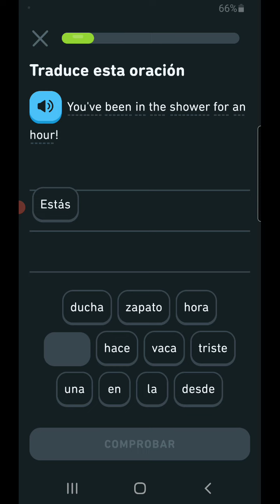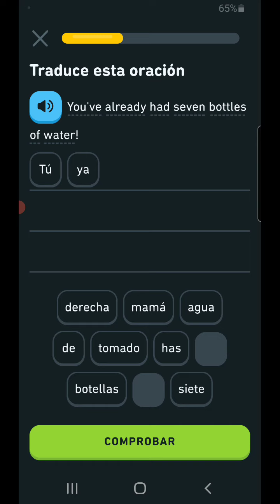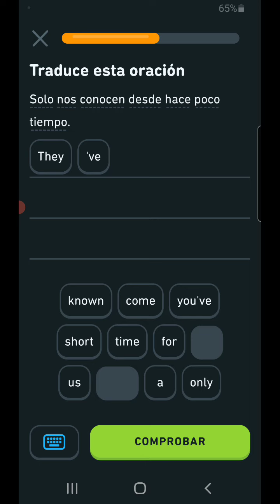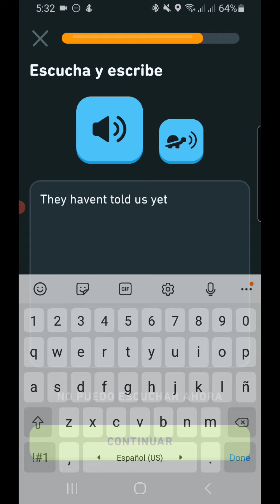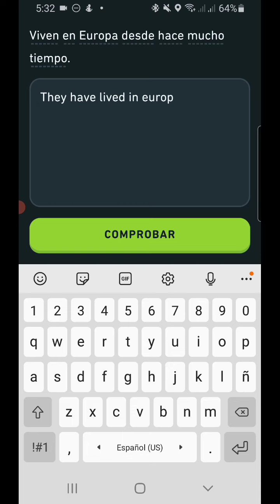464. DUOLINGO ENGLISH DAY 161 PART 1